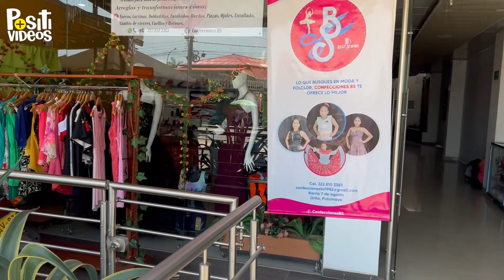la criticaron por coser ropa en el patio de su casa sin saber lo que después pasaría 😱👚